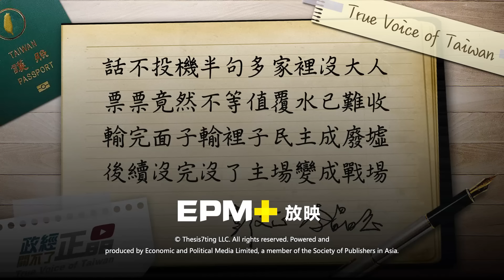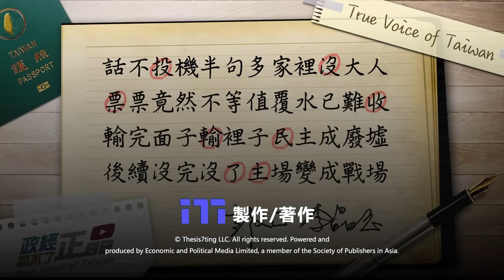獨家揭露！蔡英文訪問加拿大內幕 憲法訴訟法照"綠師"妖鏡｜政經關不了（完整版）｜2024.11.22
捐款贊助《政經關不了》：
1. 台灣觀眾銀行捐款 ➔ 元大銀行806台北分行 帳號：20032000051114 戶名：政經傳媒有限公司
2. 台灣觀眾信用卡捐款 ➔
3. 全球觀眾信用卡捐款 ➔
4. 海外觀眾PayPal捐款 ➔
5. 海外觀眾銀行捐款（僅限外幣） ➔
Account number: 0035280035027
Bank name: Yuanta Commercial Bank Co., Ltd.
Bank address: 3F, No.210, Sec.3, Chengde Rd, Taipei 103, Taiwan
SWIFT Code: APBKTWTH